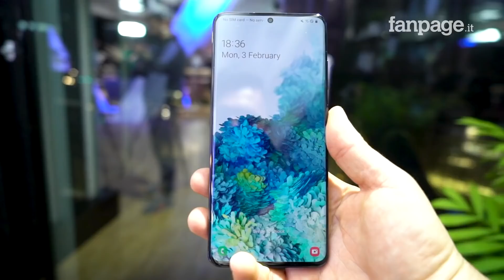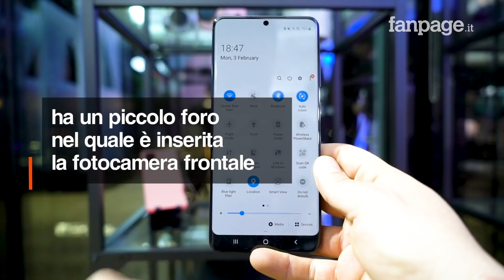Abbiamo provato i nuovi Samsung Galaxy S20 ed S20 Ultra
Dopo settimane piene zeppe di fughe di informazioni, che ne hanno rivelato praticamente ogni particolare, è il giorno dei nuovi Samsung Galaxy S20, Samsung Galaxy S20+ e Samsung Galaxy S20 Ultra. Continua la segmentazione per i top di gamma dell'azienda coreana, che ha presentato tre versioni diverse tra loro, soprattutto nella fotocamera e nel display: i nuovi Samsung Galaxy S20, S20 Plus ed S20 Ultra saranno in vendita in Italia a partire dal 13 gennaio, con prezzi che variano a seconda della versione scelta.

Riprese e montaggio di Dario Caliendo